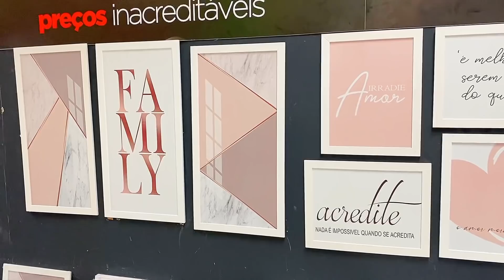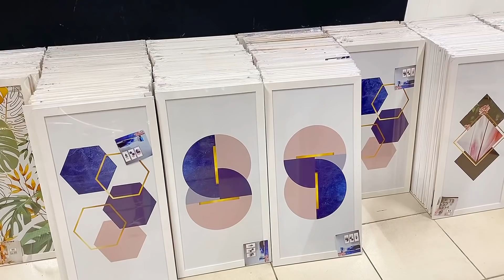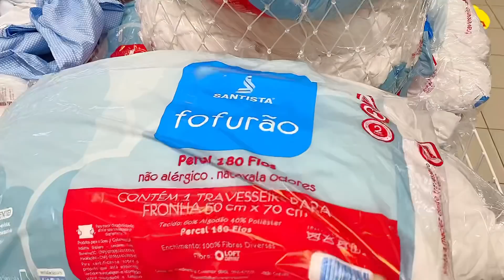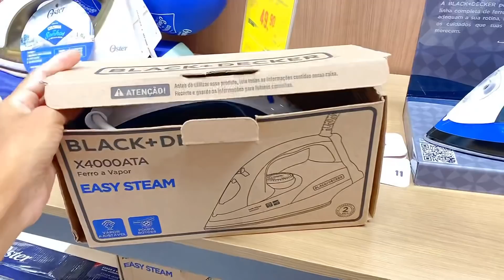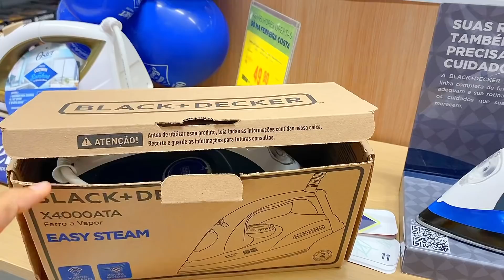OFERTAS ATÉ R$50,00 NA BLACK FRIDAY DA FERREIRA COSTA ❤️